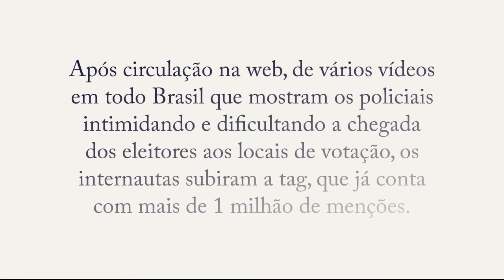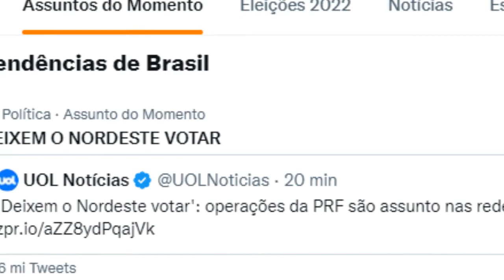Tag "DEIXEM O NORDESTE VOTAR" é o assunto mais comentado no Brasil